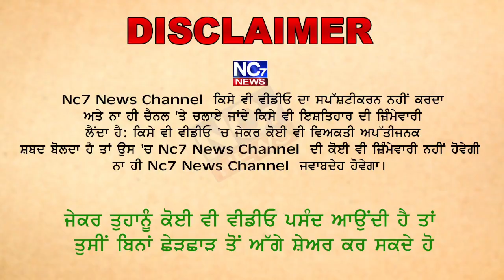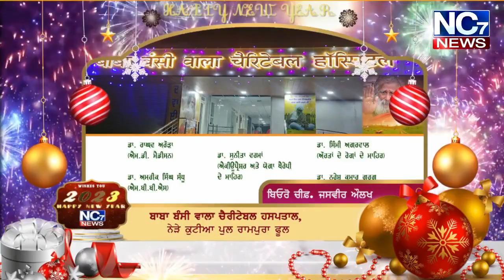New Year Wishes 2023 || Nc7 News || Wishing || Messages || Live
New Year Wishes 2023 || Nc7 News || Wishing || Messages ||